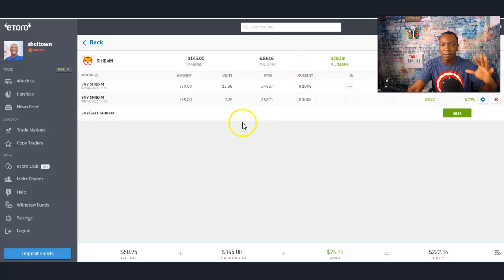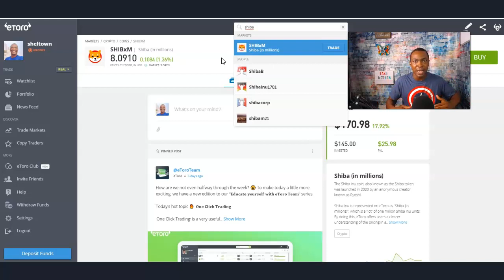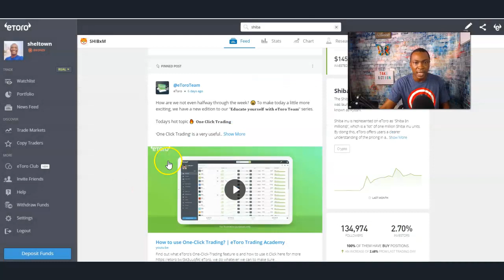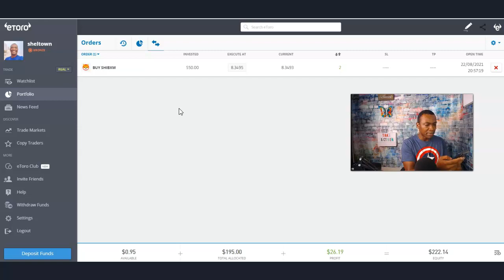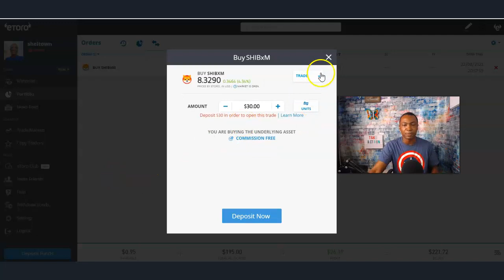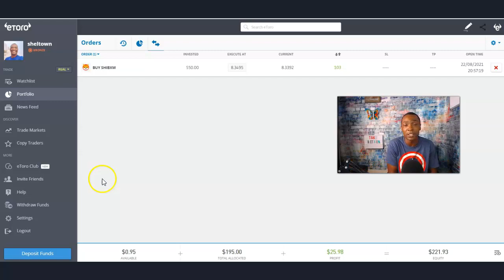How To Earn $50 From Etoro From Buying Shiba - Very Simple And Easy Way || Adam Shelton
How To Earn $50 From Etoro From Buying Shiba - Very Simple And Easy Way

How to Earn $50 From Etoro To Buy More Shiba Very Simple and Easy - Adam Shelton

I am going to discuss How to Earn $50 From Etoro To Buy More Shiba Very Simple and Easy - Adam Shelton.

Etoro is a good trading platform for beginner traders that are starting out and are still learning the basics and searching for a profitable strategy.

The Shiba Inu Coin is the foundational currency that allows investors to hold millions, billions, or even trillions, of it in their wallets.

✅ My Recommended System I Use Get 100 Leads A Day

GROW YOUR YOUTUBE CHANNEL RESOURCES

VIDEO EQUIPMENT RESOURCES

✅ Ubeesize Cell Phone Tripod: Affordable Ring Light Unboxing And Review - Amazon

✅Click Below the Blue Microphones Snowball iCE USB Microphone
with Knox Studio Arm & Pop Filter

MAKE MONEY ONLINE RESOURCES